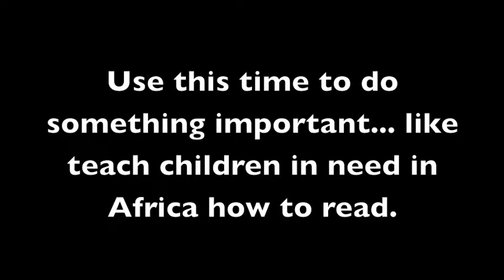Yep, Another Newscast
Another newscast at 6 0'clock with Lorenzo Lanza guest starring.